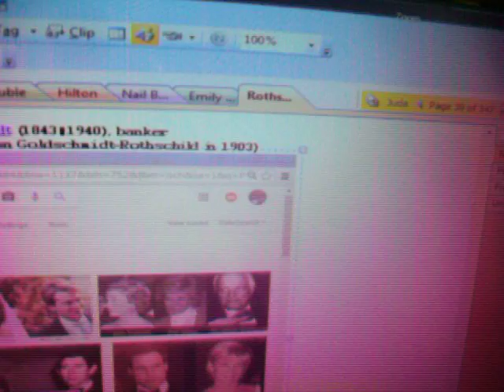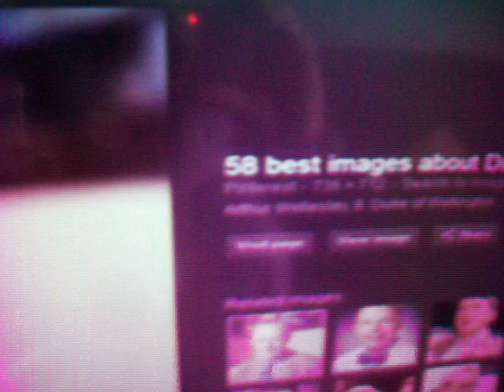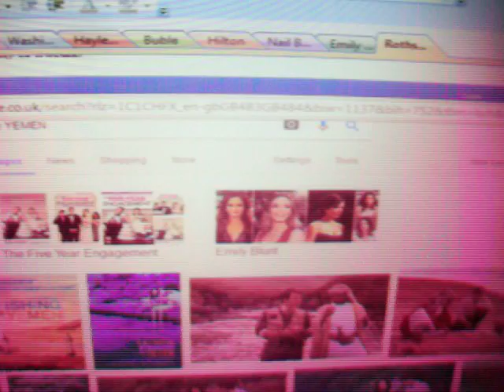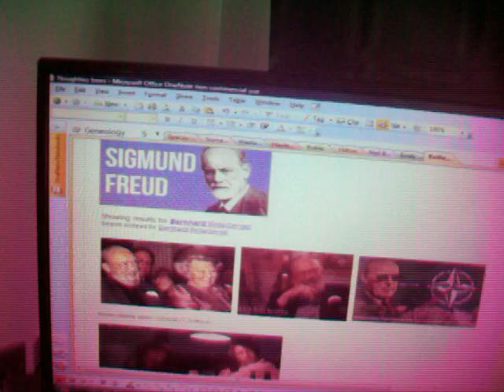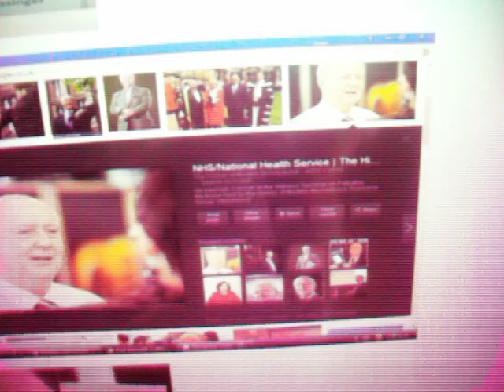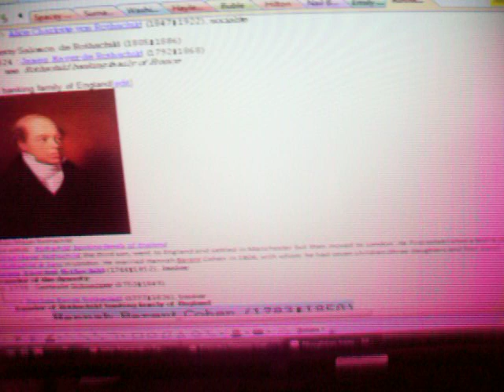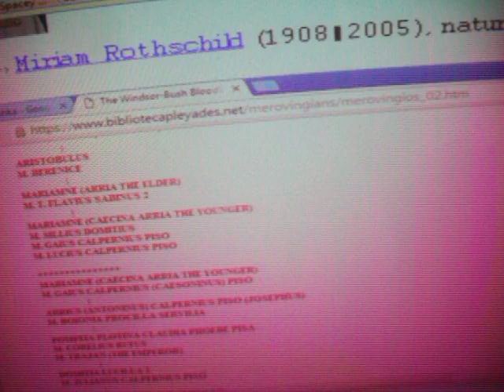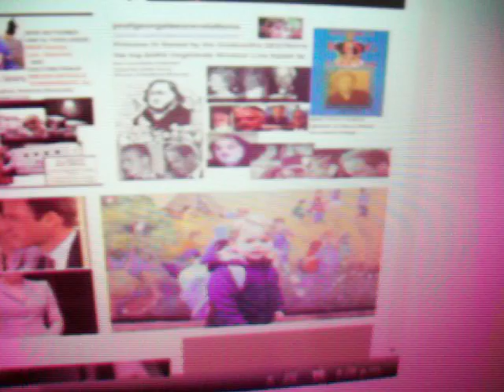Rothschild fam tree Dreyfuss Goldsmith Guinness Hutchinson PISO Bush FDR Delany's ASSES Judah Ja Ho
I need to get this out quick it is my interpretations of the ROTHSCHILD family bloodline & the links to Bush FDR Murray Percy Blunt Duke of Wellington Murdoch Freud and all the usual PISO Bloodline suspects. Ali G typifies what the news/media has become under Murdochs thrall & that is the linkage of Moses Montefiore Married to Barent Cohen & thet makes Nathan Mayer Rothschild his brother in law Ali G is Baron Cohen for a laugh & his brother is a prof in autism/neuroscience at Cambridge. Oppenheimer launched the bomb on Hiroshima, the Dreyfuss and Woodrow Wilson scams demonised German goods and the Jews in America Brandeis & Untermeyer did the rest until the JAPANESE Emperor was under orders to bomb Pearl Harbour in Obamas Hawaii. All the religious clerics are in the same cross religious for profit warmongering & you must be bored by the Piso Pi Interest Bible Authors stranglehold on the world since all roads lead back to Rome & Frankfurt even for Donald Trump and Hans Zimmer. So learn how Montefiore's Ramsgate airport is linked to Salmond & Sturgeons purchase of Prestwick for one pound & how my Sheriff Peter Paterson was the secretary for deal when he was running a 28 million pound debt pool as he justified my divorce with no grounds & the Hutchisons refused to sign my petition on the real separation date & my wifes dessertion of Pi INTEREST Pinnacle Hill Park. Those are minor affairs compared to BARENT-COHEN & Nathan Mayor Rothschild stealing the Bank of England and the Hollands' of France stealing the European Dev Bank. On & on it goes. if any of you are brave enough to put me up on the couch & have a big telly for video making I would be eternally grateful. I am under pressure to move again and cant get John Paterson back as my friend on facebook.